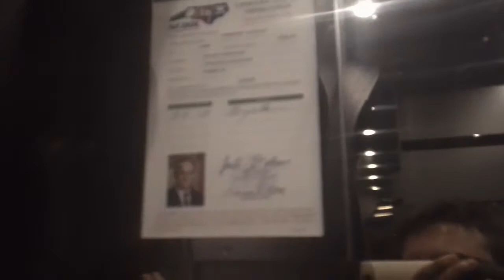184. ThyssenKrupp VR Traction Service Elevator At Forum 5, Raleigh NC